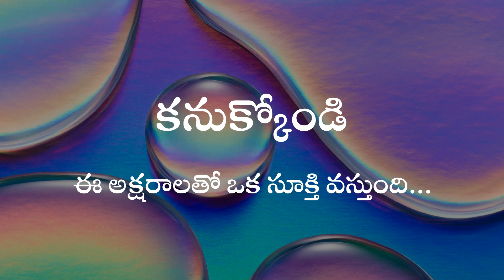మీ మెదడుకు ఛాలెంజ్: ఈ అక్షరాలలో ఏ సూక్తి దాగుంది. కనుక్కోండి? By tetatelugu04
ఈ అక్షరాలతో ఒక సూక్తి వస్తుంది. కనుక్కోండి? మన చుట్టూ ఉన్న ప్రతి అక్షరం ఒక కథను చెప్తుంది. మీకు తెలుసా? కొన్ని అక్షరాలు కలసి, ఒక అద్భుతమైన సూక్తిని సృష్టించవచ్చు. మీరు ఆ అక్షరాలను ఎలా ఉపయోగిస్తారు? అవి మీ ఆలోచనల్ని, భావోద్వేగాల్ని ప్రకటించగలవా? కొంచెం ఆలోచిద్దాం. ప్రతి అక్షరం, ఒకే టైం లో ఒక వ్యక్తిత్వాన్ని ప్రతిబింబిస్తుంది. కాబట్టి, మీ అక్షరాలను జాగ్రత్తగా ఎంపిక చేసుకోండి. వాటిని జోడించి, మీరు  సూక్తిని కనుగొనండి. మీ ఆలోచనలు ఎలా మరియు ఏ విధంగా మారుతున్నాయో చూడండి. మీరు సృష్టించిన ఆ సూక్తి, తప్పకుండా మీ జీవితాన్ని ప్రభావితం చేస్తుంది. మీ అక్షరాలతో, మీ స్వంత సూక్తిని కనుగొనండి. ఈ వీడియో చూసినందుకు ధన్యవాదాలు. మరిన్ని అద్భుతమైన విషయాల కోసం, మా ఛానల్‌ను సబ్‌స్క్రైబ్ చేయండి.